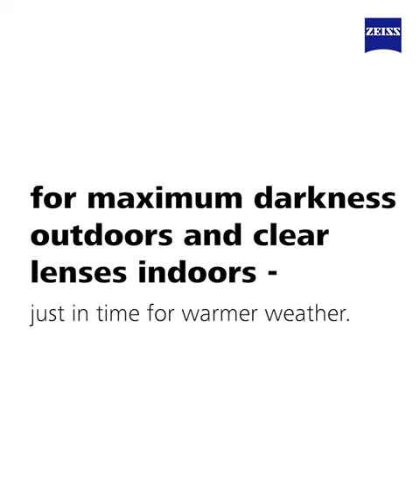Vision Expo East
Check out PhotoFusion X lenses from ZEISS - self-tinting, with built in blue light AND UV protection. Now available in Dark Grey! Visit us at Vision Expo to see it for yourself!